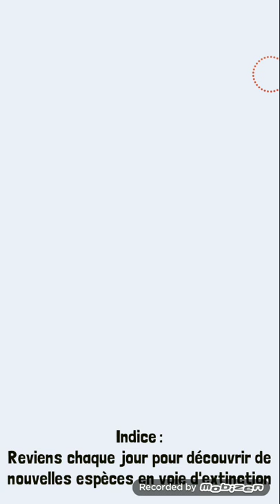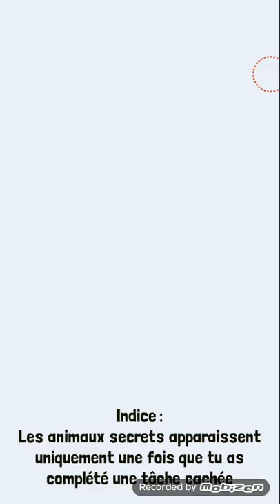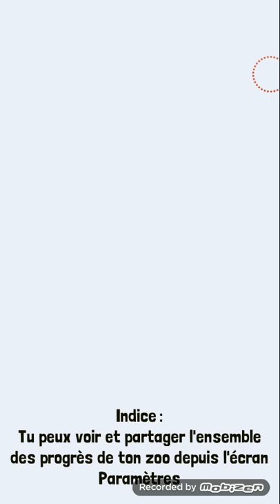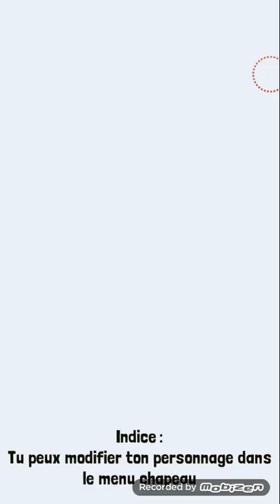Comment avoir les animaux secrets de la savane et de la jungle dans rodeo stampede !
petit tutoriel rodéo stampede pour obtenir les animaux secrets de la savane et de la jungle, bonne vidéo.